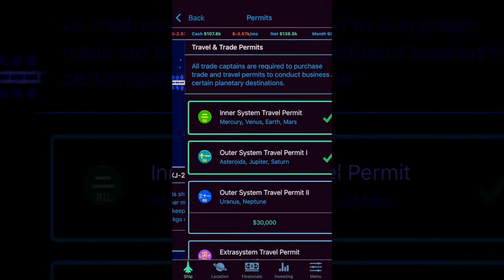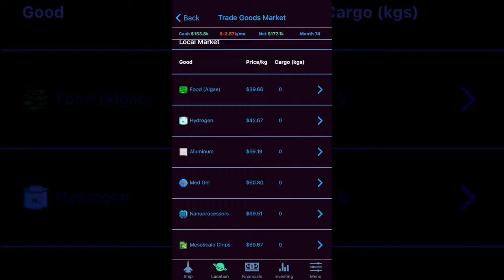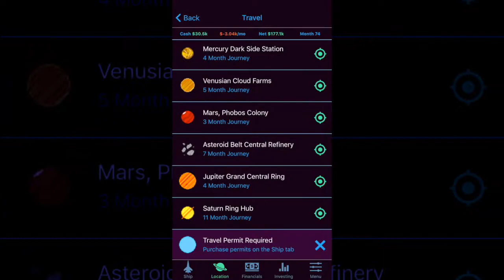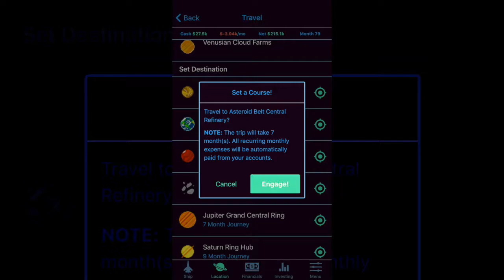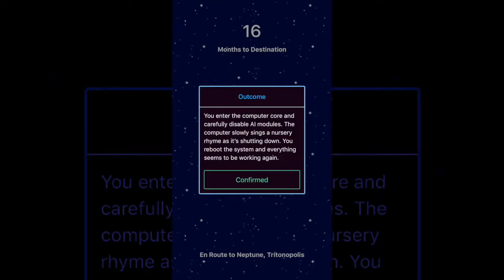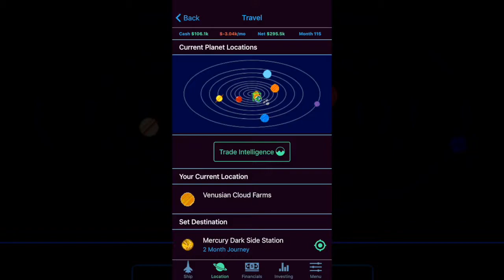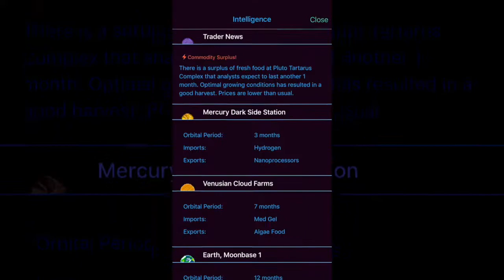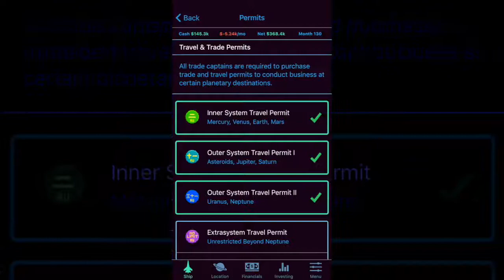[Let's Play] Limitless Fortune: Orbital Trade and Investment (iOS) - Part 2